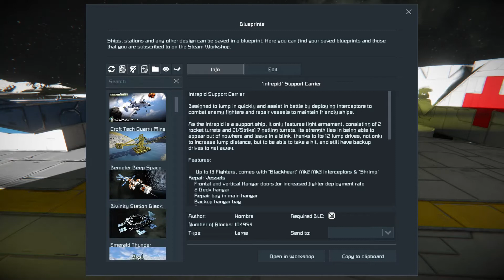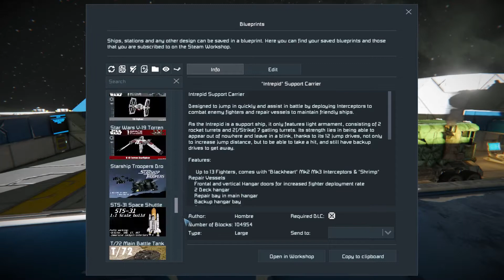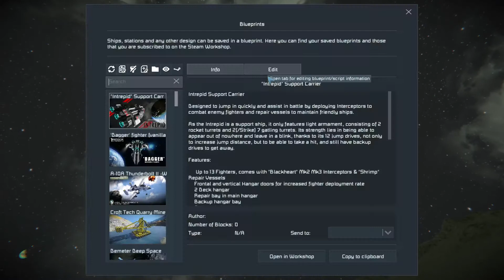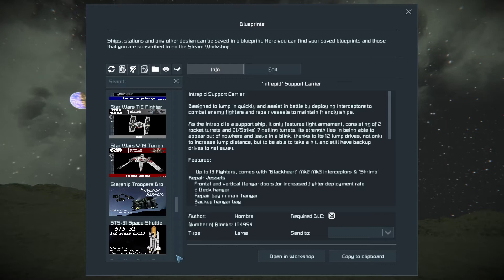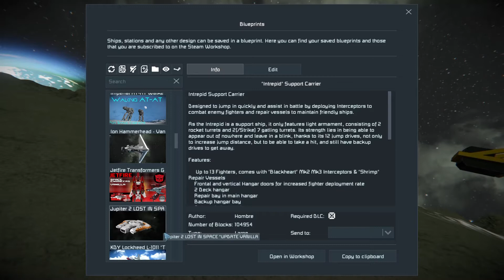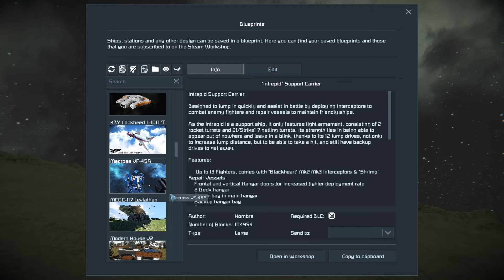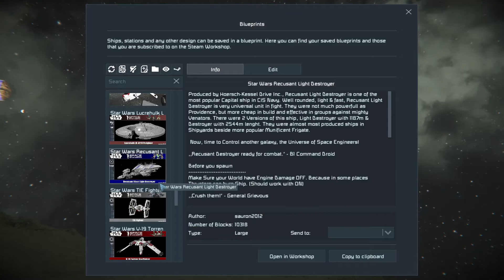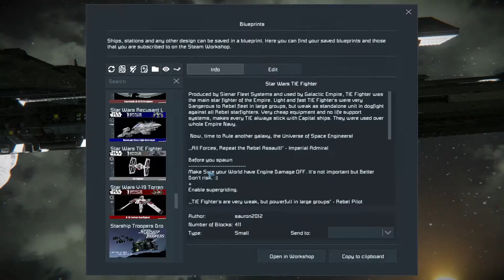Space Engineers- Crashing ships!